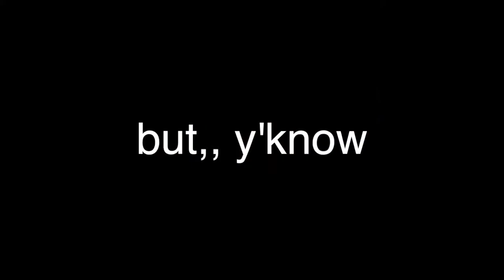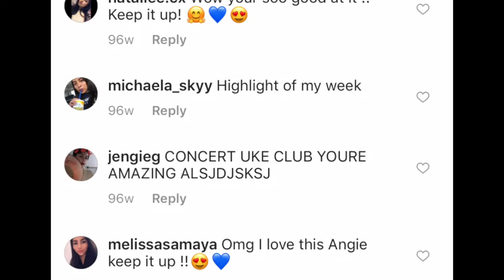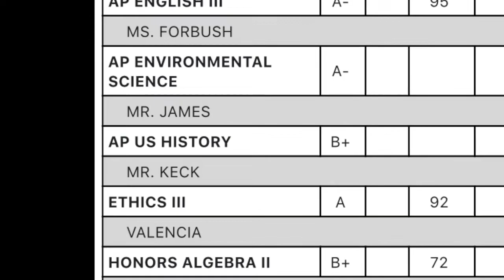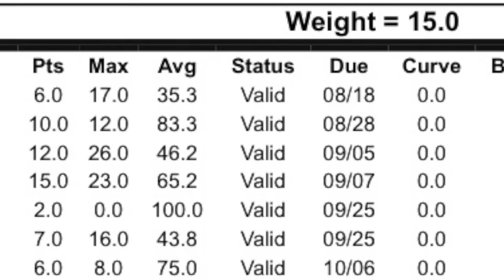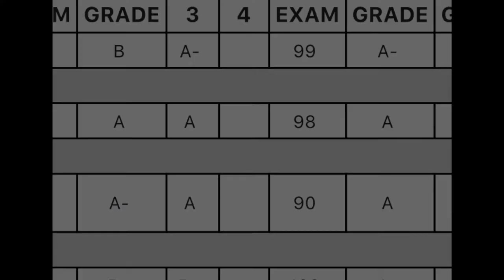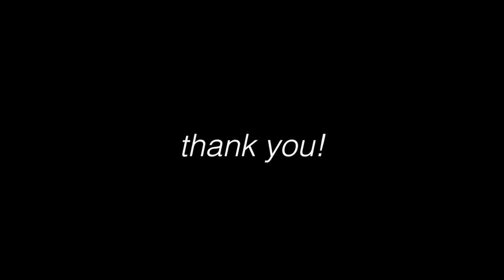4 YEARS OF HIGH SCHOOL IN 8 MINUTES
hey yall its a school project but i think its pretty gucci so pls watch

homie im stressed i splet at 2 am